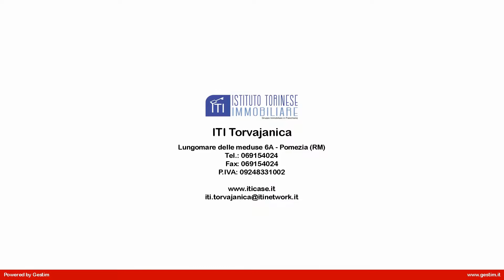APP.TO BILOCALE in Vendita a Pomezia (RM)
Appartamento a Pomezia, zona Torvaianica, adiacente lungomare delle Meduse, a 150 m dal mare, più precisamente in via Svezia, posto al secondo su tre piani. termo autonomo, ottimo stato. L'immobile è composto da salone con accesso al balcone, cucina con accesso al secondo , camera da letto con porta finestra sul terzo balcone, servizio con finestra, tre balconi, posto auto coperto .

Limmobile è inserito in uno stabile in cortina, con una metratura di circa 65 mq.
L'appartamento si presenta in ottimo stato, subito abitabile.
E' posto in una zona ben collegata a pochi chilometri dal centro, e dalla stazione ferroviaria di Pomezia, e vicino a tutti i servizi di prima necessità.

Questo appartamento in vendita a Pomezia, situato nella zona di Torvajanica a pochi km da Roma, Ardea, Castelli Romani, Aprilia, Anzio, Cinecittà World, Zoo Marine.